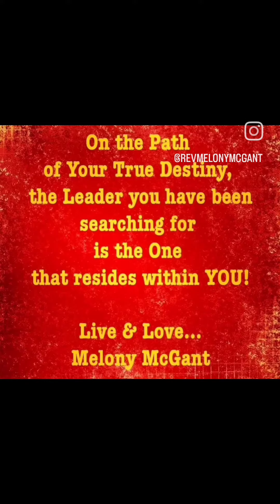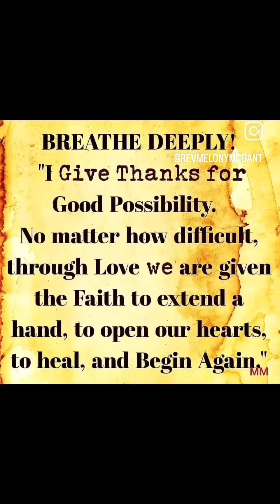Though Duality Exists, Our Good Potential Will Prosper! By Melony McGant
Though Duality Exists, Our Good Potential Will Prosper!

Beautiful People,

In deep reflection, I must face no one but Myself, and You must face no one but Yourself.  All violent thoughts and actions, envy, hate and greed or guns and wars to said to bring Peace are based in evil.

Duality Exists.  Evil exists but over time, though it may be Eons; ultimately Our Good Potential Will Prosper.

No matter what goes on in the World, We have a responsibility to live with Humility in the Truth inspired by Love.

Only then through the Creator's Blessing of Love are we able to see and feel the Earth, the Sky, the Oceans, the Dolphins and Trees, and Birds, and Flowers and All Sentients as purposeful & interconnected in Love.

Breathe and Exhale Deeply Four Times in many intervals.

Let us feel Hope in a World where much of Humanity is fearfully Awakening and struggling to restore itself through Love.

Breathe in Gratitude for the Awakening of Truth Discovered when we face ourselves by looking in the Mirror of all those around us.

Now as we are seeing the need for compassion, forgiveness, kindness, mutual cooperation, mercy and Love,  let us look into the Heart of Eternity.

We Are One In Love.

In the Circle of Our Eternal Existence, beyond current evil acts of envy, greed & misunderstanding, Love Exists Into Eternity.

Yes, duality exists but ultimately Our Good Potential continues to prosper through our every Loving Action.

Today Commit to Walk with Courage, Fortitude & Patience.

Say & Affirm to Yourself..

"I will do my best to live with Loving actions and thoughts of Peace and Prosperity for All.  In Deep Reflection and Prayer, I offer Gratitude, embrace Eternity and ReMember that Love is the most powerful energy of every UniVerse!  I ReMember.  I Am a Being of Love!  You Are A Being of Love. We Are One In Love."

Today We ReMember. It is through our Collective Commitment to live Beyond duality as Beings of Love, that our EarthHeart, and seven generations of Children yet unborn will peacefully prosper with Joy & Love!

Believe. Breathe. Live. Love.

Always, Melony 💕 🦋 💕
aka Miss Mellie Rainbow🌈